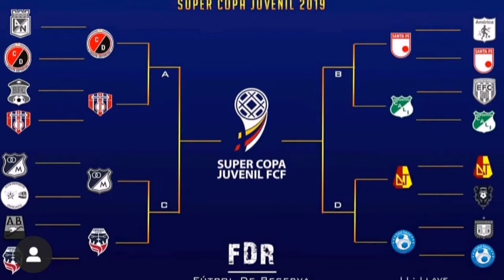Declaraciones de lo que aconteció en los Octavos de Final de la Super Copa Juvenil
Esta mañana estuvimos acompañados con Duván Carrillo, Arquero del Cúcuta Deportivo sub-20, y Breiner Espalza, Capitán del Cúcuta Deportivo sub-20 por llamada telefónica donde nos contaron un poco sobre la clasificación a Cuartos de final de la Super Copa Juvenil, dejando en el camino al Atlético Nacional y además hablaron sobre el nuevo torneo que jugarán los juveniles del Cúcuta Deportivo.